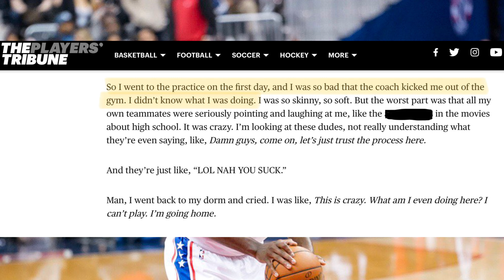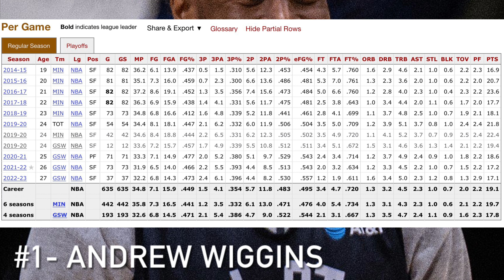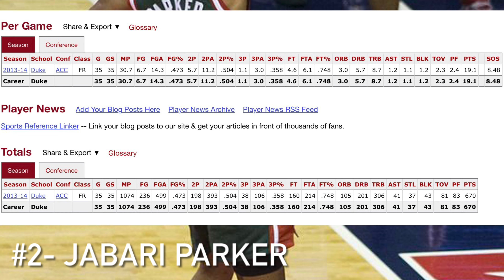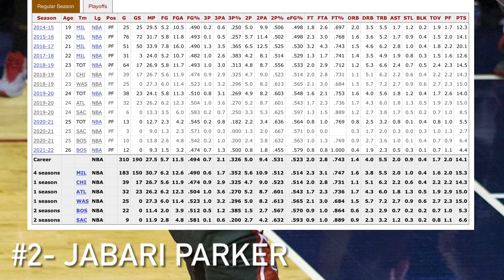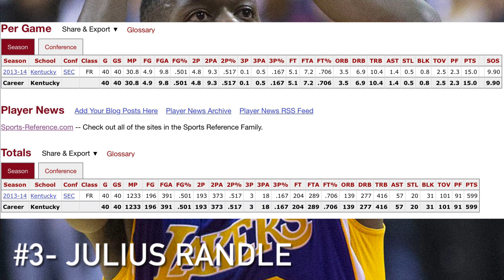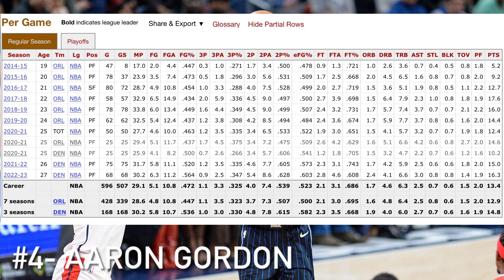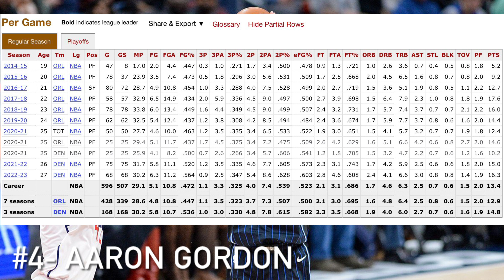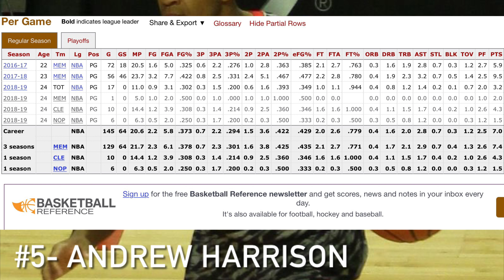What Happened To Every Player Ranked Above Joel Embiid In High School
BIBLE VERSE- “…’Love the Lord your God with all your heart, with all your soul, and with all your mind. This is the greatest and most important command.’” Matthew 22:37-38 (CSB)

Sites I used to find most of the information: Basketball Reference and Pro Ballers
Most images in this video were found on Wikimedia Commons and have these licenses: